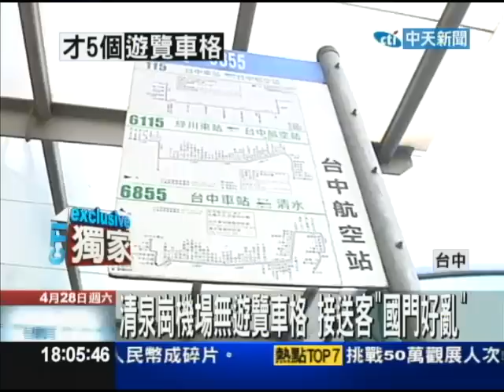【中天】4/28 清泉崗機場無遊覽車格 接送客「國門好亂」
國際機場停車難？台中清泉崗機場，有民車和計程車停車格，也有公車停等區，但就是不見遊覽車車位！大批遊客搭巴士想在這裡上下車，得看大行車如何卡位；即使臨停成功，還得面對交通疏導催促，遊客在此要完成上下車，因為大車一位難求，有資深導遊就說國際機場「這樣不行啦」。